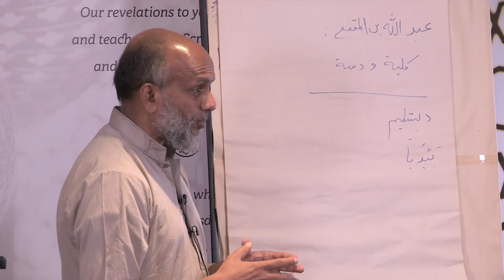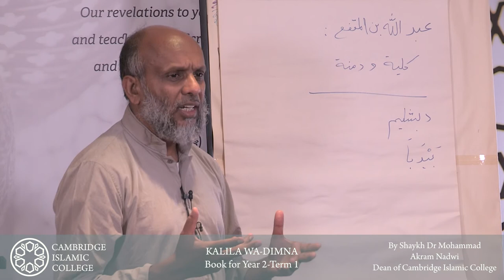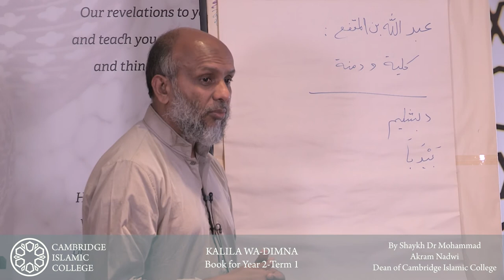ArabicStudies : Kalila wa Dimna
Kalila wa-Dimna (Arabic Prose)

Kalila and Dimna, named after the two jackals who
are the main characters, is a book of fables originally written in Sanskrit sometime in the fourth century A.D. Three hundred years later Ibn al-Mukaffa’ translated it into Arabic in a style so lucid it is still considered a model of Arabic prose.

Diploma in Arabic Language & Islamic Studies
By Shaykh Dr Mohammad Akram Nadwi
Cambridge Islamic College

Historic 2-Year Part-Time Diploma Programme
Online Worldwide | Re-starting Every October